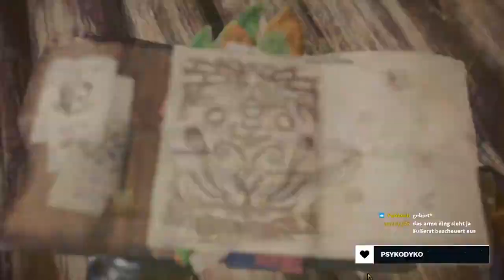Spur der Plünderer | Monster Hunter: World | Part 404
Im Tal der Verwesung mache ich an die Verfolgung von Plünderern welche ich im Nest des Odogaron finde. Diese scheinen rohes Fleisch zu mögen.